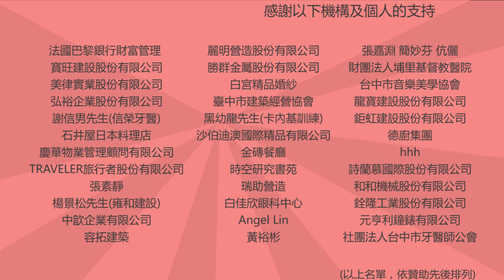古典音樂台「偏鄉孩子的第一場音樂會」計畫 | 福民國小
談起921是福民國小改變的契機，校舍毀了卻迎來跟環境串聯的綠建築。

師生都難忘那個在帳篷、組合屋底下上課的艱辛。學校位在新社更理面的山區，校園不大，卻很溫馨。

這所山上的學校，不只是學生的生態教室，還是社區的生活中心。多年前發起登山教育，讓福民國小的孩子多了一所大自然的學校，學校小，特色卻沒有比人少。位在白毛台社區，是葡萄的老產地，陶藝窯燒課程也是學習的重心，透過全校的努力，福民國小因此在2016年榮獲教學卓越獎，一路的辛苦都有了美好的榮譽，這一次來國家歌劇院，期待與音樂有最近的距離。

「一張CD讓孩子的音樂夢茁壯」- 音樂CD募集中